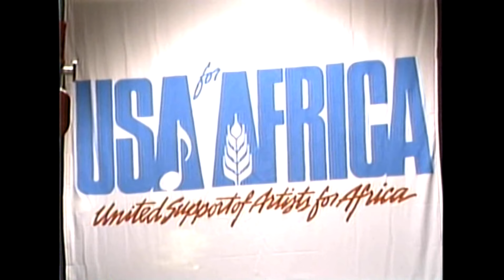We Are The World - Michael Jackson (solo)